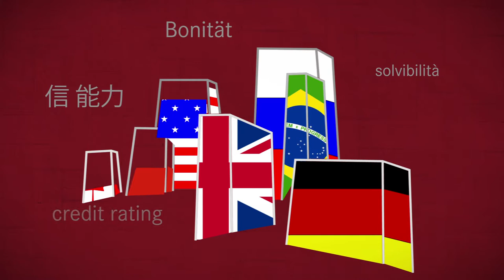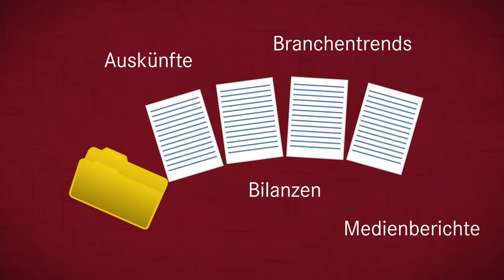PRISMA Kreditversicherung - Bonitätsprüfung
Produktion und Gestaltung einer typographischen Animationsfilmreihe, die sich spielerisch mit den Aspekten des Produktportfolios der Prisma auseinandersetzen. Wofür steht die Prisma Kreditversicherung, was ist eine Bonitätsprüfung und wie funktioniert das Frühwarnsystem? Die Protagonisten Anna und Max, sowie Klara und Klaus begeben sich auf Spurensuche.

Projektleitung: Dagmar Bever
Redaktion: Dagmar Bever, Eva Pell
Text: Axel Ebert, Johannes Angerer
Stimme: Max Hoffmann
Motion Graphics: Lilo Moser
Schnitt: Peter Gstach
Sound Design: Boris Steiner

In enger Kooperation mit Karin Krobath, Die Identitäter
Im Auftrag von: Prisma Kreditversicherung